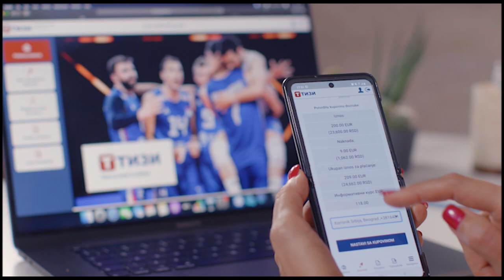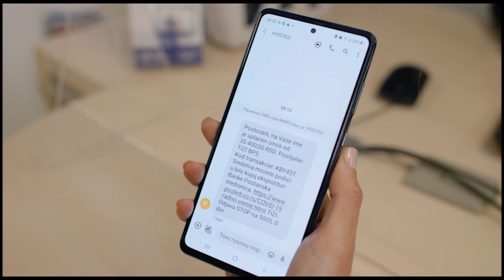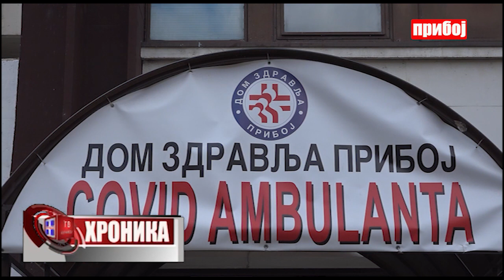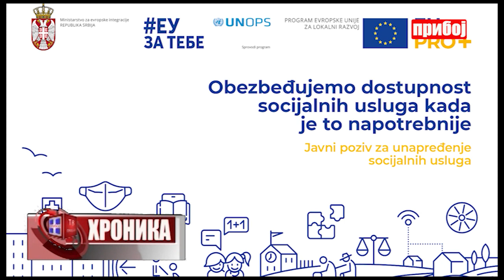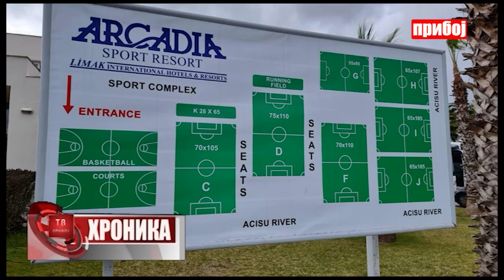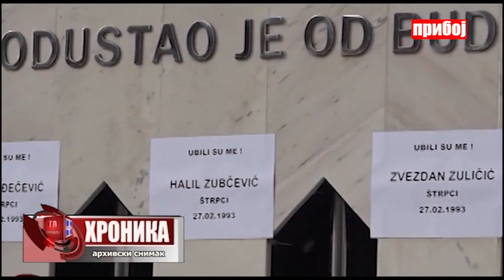Hronika televizije Priboj 25.02.2022